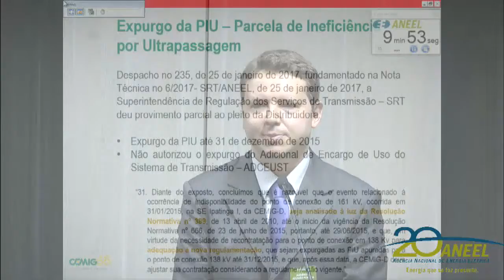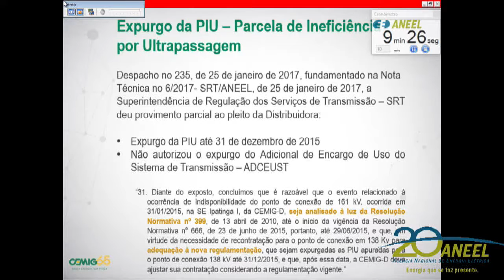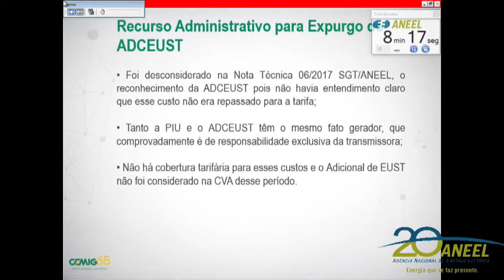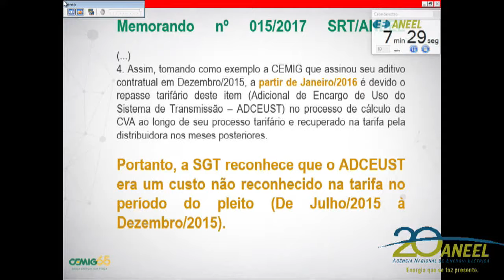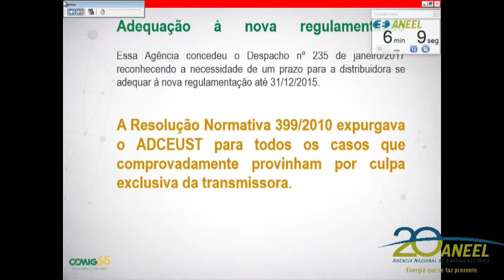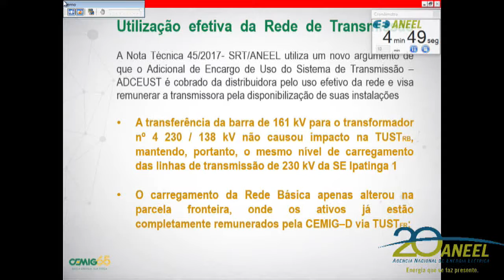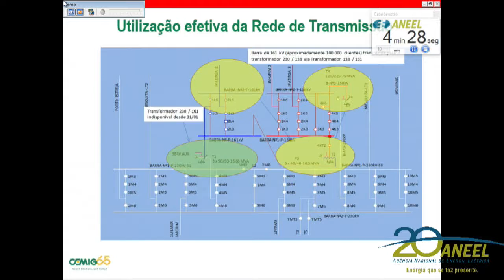Item 18 - 19ª Reunião Pública Ordinária ANEEL 30/05/2017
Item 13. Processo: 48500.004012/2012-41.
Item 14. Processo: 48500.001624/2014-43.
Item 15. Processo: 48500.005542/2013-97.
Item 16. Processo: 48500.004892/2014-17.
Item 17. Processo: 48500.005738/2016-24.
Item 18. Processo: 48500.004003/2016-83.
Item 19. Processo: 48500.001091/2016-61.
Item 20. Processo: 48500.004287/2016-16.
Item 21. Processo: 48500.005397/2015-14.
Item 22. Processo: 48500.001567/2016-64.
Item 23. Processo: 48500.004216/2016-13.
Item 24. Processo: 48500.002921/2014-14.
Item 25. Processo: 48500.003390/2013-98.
Item 26. Processo: 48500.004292/2016-11. Processo retirado de pauta.
Item 27. Processos: 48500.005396/2013-08, 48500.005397/2013-44 e 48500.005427/2013-12. Processo retirado de pauta.
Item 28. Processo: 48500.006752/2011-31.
Item 29. Processos: 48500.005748/2015-89 e 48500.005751/2015-01.
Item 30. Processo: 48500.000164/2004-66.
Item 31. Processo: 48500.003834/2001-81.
Item 32. Processos: 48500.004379/2011-83, 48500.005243/2016-03 e 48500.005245/2016-94.
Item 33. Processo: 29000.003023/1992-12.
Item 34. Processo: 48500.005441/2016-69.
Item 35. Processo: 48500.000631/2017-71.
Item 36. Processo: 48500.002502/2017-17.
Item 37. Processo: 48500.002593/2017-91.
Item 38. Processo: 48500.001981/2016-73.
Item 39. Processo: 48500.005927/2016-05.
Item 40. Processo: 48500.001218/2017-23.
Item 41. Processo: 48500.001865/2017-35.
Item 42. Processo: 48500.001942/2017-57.